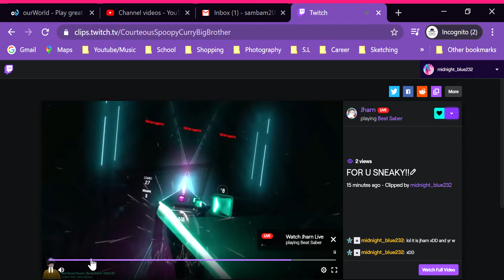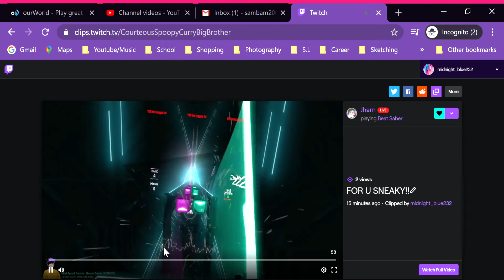Twitch Google Chrome 2020 05 07 17 56 11